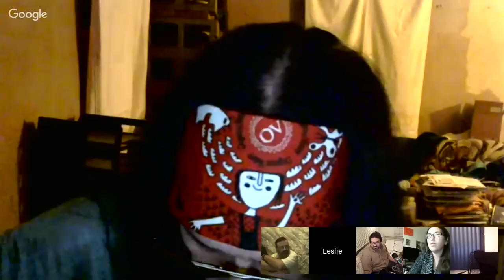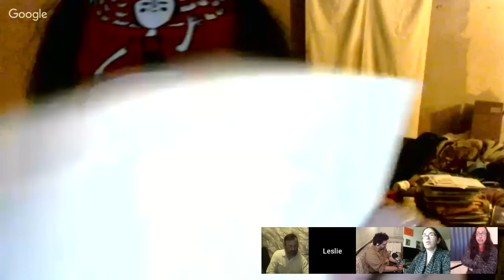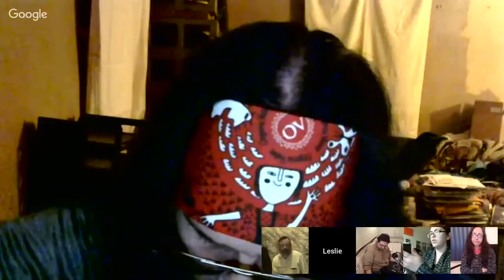Filk: Leslie Fish, Mark Horning, Kelly Clear & Julia Hanna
The filksing with Leslie Fish, Mark Horning, & Kelly Clear  on the livestream with Julia Hanna.

Songs Include: Kitten on the Moon
                           Arizona
                           The Bishop's Curse
                          The Invasion
                           Two Worlds
                           The Rooster
                           The Pride of Chanur
                           Fishing for chickens
                           Kitty of Coleraine
                           Seven Drunken Nights
                           The Holly and the Ivy:Cat version
                            Blackbird
                            Isle of Hope, Isle of Tears
                           Golden Eyes 1:29:50
                            The Red Headed Cobra
                             Strawberry Rose
                             Everyman
                            High Desert Winds
                           The Phoenix
                           Oleander Highway
                                                                     and more!